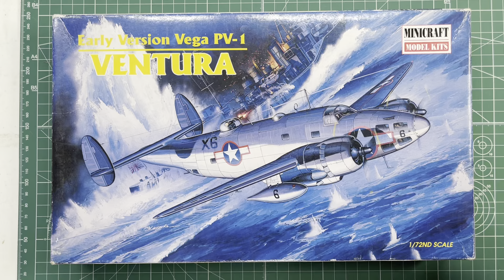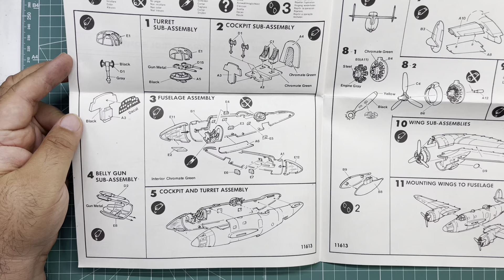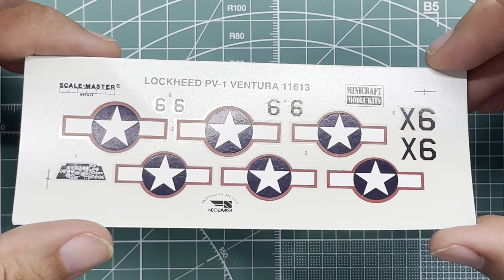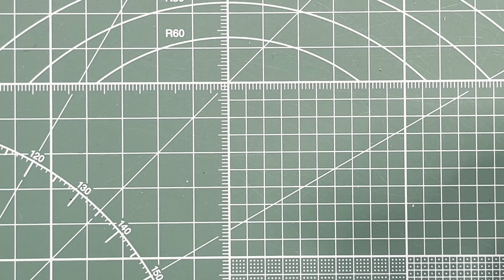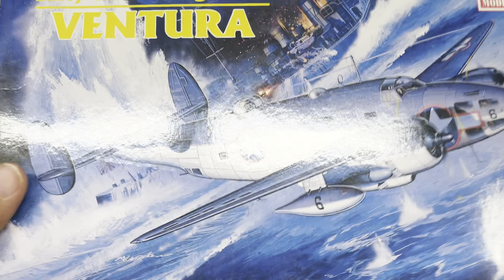Minicraft Early Version Vega PV-1 Ventura 1/72 Scale Model Aircraft